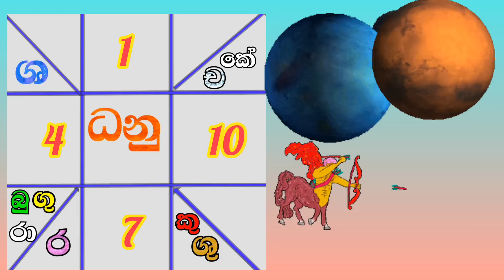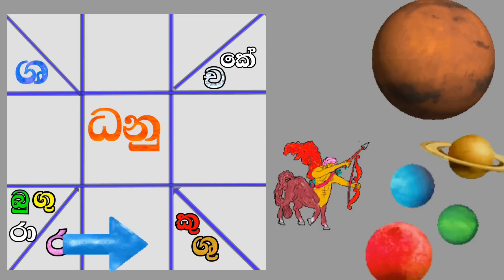ලග්න පලාඵල , 2023 Sagittarius Horoscope , Sagittarius June Prediction